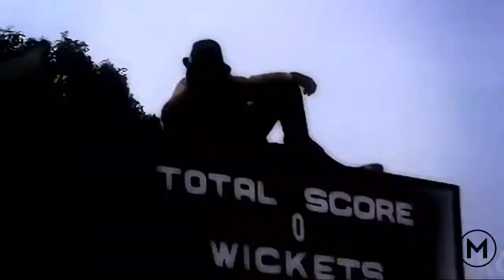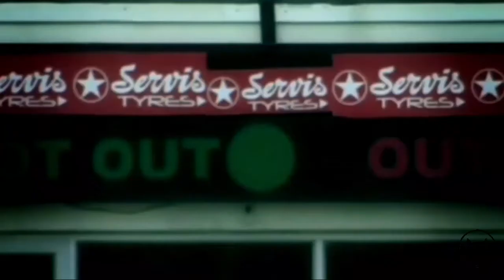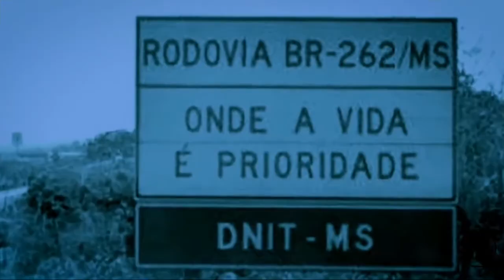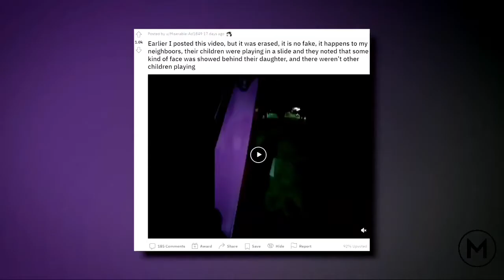बीच सड़क लड़की के शरीर में घुसी आत्मा | Top 5 Scary Ghost videos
बीच सड़क लड़की के शरीर में घुसी आत्मा

Thanks For All Mazhar Tv Family